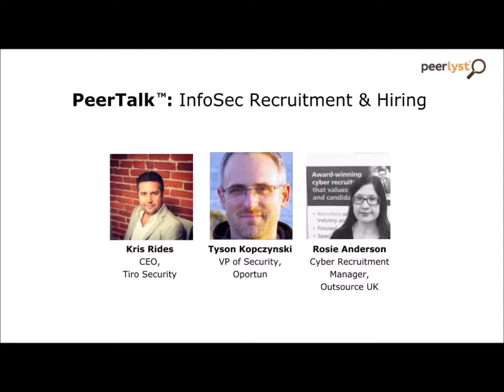PeerTalk: Infosec Recruitment & Hiring